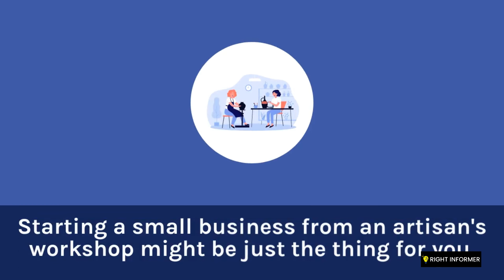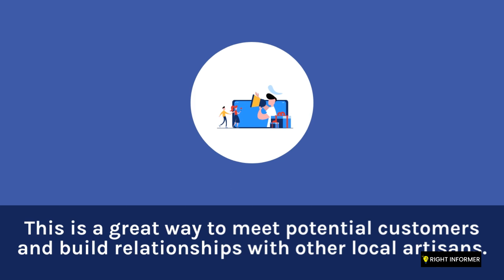How to start making money small business from The Artisan's Workshop?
Starting a small business can be daunting, but with the right ideas and strategies, it can be a lucrative venture. If you have a passion for handmade crafts and want to turn it into a profitable business, The Artisan's Workshop can help you get started. From creating a business plan and establishing a brand, to pricing your handmade items and managing your inventory, there are many aspects to consider. But with the right tools and resources, you can succeed.

One key factor to consider is marketing your products effectively, both on social media and through online marketplaces like Etsy and Amazon Handmade. You'll also need to learn how to package and ship your items to customers, and manage your time and productivity as a small business owner.

But with hard work and dedication, you can build a successful small business and achieve your goals. Whether you're looking for creative business ideas or want to explore funding options, there are many resources available to help you along the way. So why not take the first step and start your journey towards entrepreneurship today?